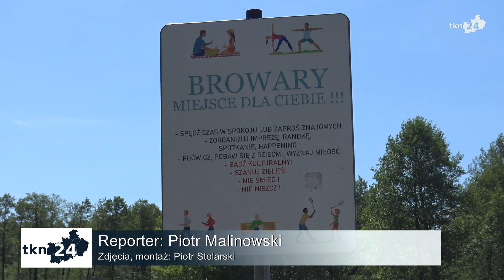Co robić na Browarach? Jak stawy podobają się spacerowiczom?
"Browary - miejsce dla Ciebie!" - taki znak możemy znaleźć na błoniach przy ulicy Browarnej w Końskich. Tym samym spacerowicze zachęcani są do spędzania czasu przy malowniczych stawach. Co jednak, poza samym spacerem, można robić w tym miejscu? Sprawdziliśmy to.